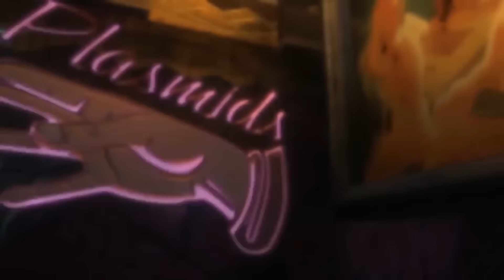BIOSHOCK The Collection Revisit Rapture Gameplay Trailer